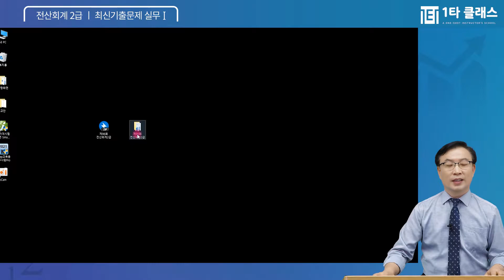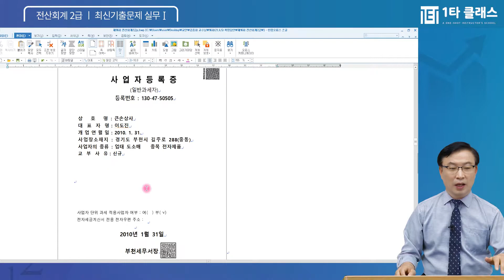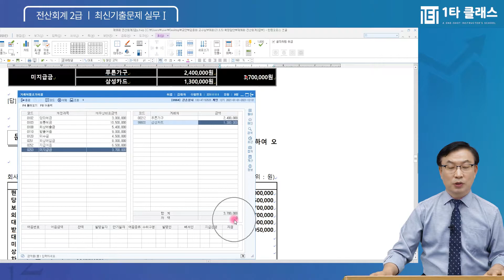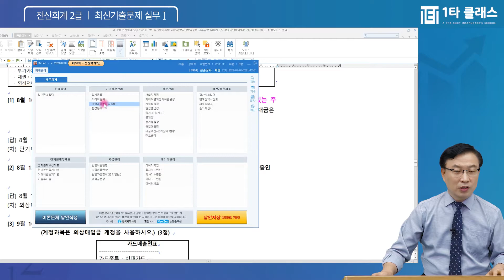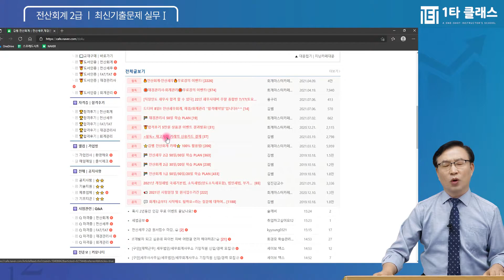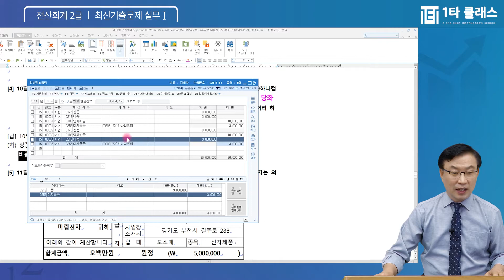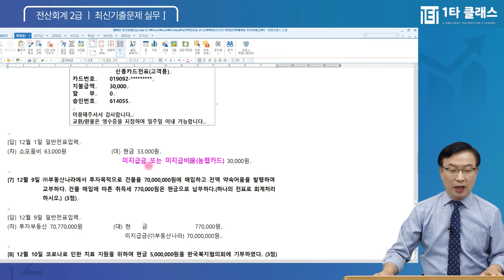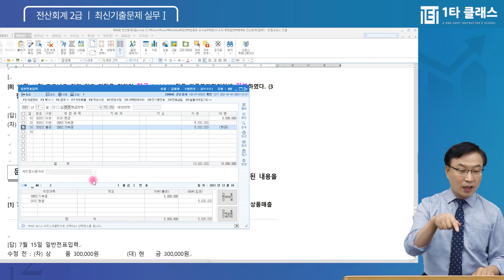[전산회계 무료강의] 전산회계 2급 《제96회 시험》 최신기출문제 실무Ⅰ 김종화 교수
전산회계 강의 경력만 30년, 살아있는 전산세무회계의 전설 김종화 교수님!
유튜브에서 추천하는 전산세무회계 김종화 교수님의 명강의를 무료로 들어보세요^.^

전산세무회계의달인 김종화 교수님이 운영하는 네이버 대표카페 바로가기